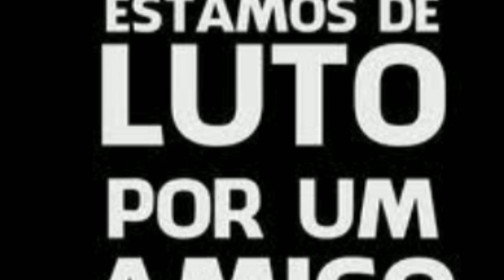HOMENAGEM AO AMIGO DANIEL STOPA, DOMINGO TRISTE PARA O MUNDO DA MARCENARIA! LUTO AO DANIEL STOPA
infelizmente  perdemos um grande mestre da marcenaria,e uma pessoa maravilhosa,super amigo,cara humilde,que respeitava as pessoas
Pessoa de muito caráter!
Nosso amigo DANIEL STOPA nos deixou
So tenho a dizer meus sentimentos  a todos os familiares
E que descanse em paz amigo!
E que DEUS  conforte o coração  de todos!
LUTO PELO AMOGO DANIEL STOPA
DESCANSE EM PAZ!